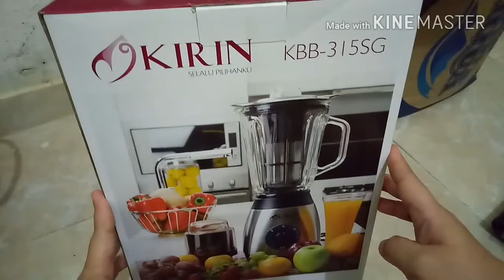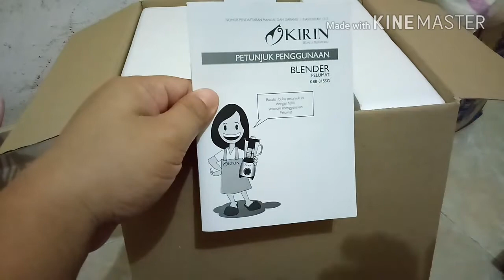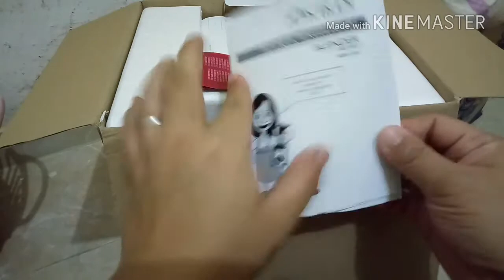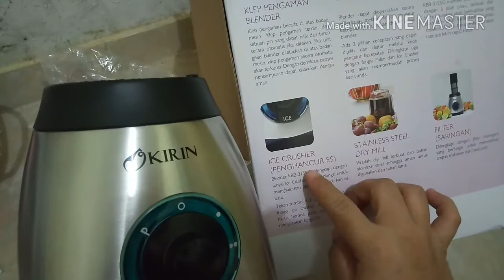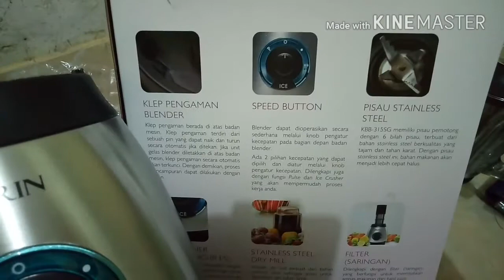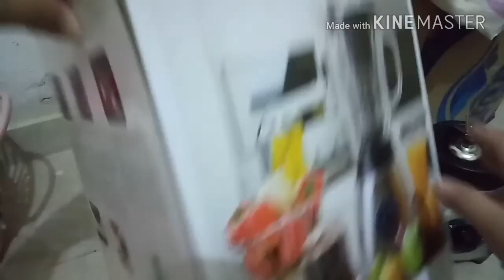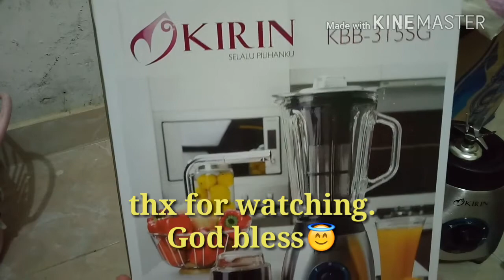blender KIRIN KBB-315SG,blender modis ibu2,hadiah dari suami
Harga :431rb
Beli di : toko ogan jl.bandulan malang